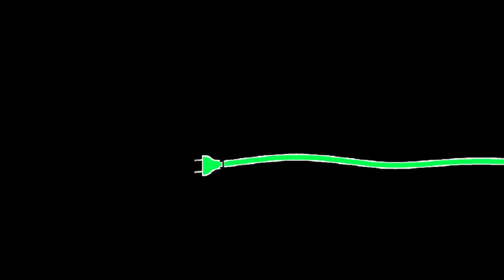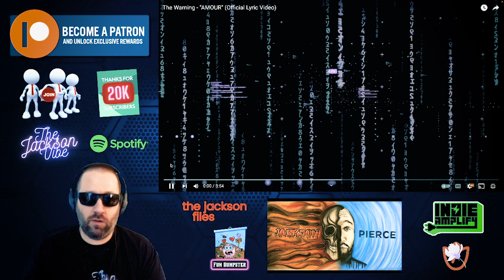The Warning - AMOUR | The Jackson Reaction Ep. 978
Please consider showing support with Super Thanks!!

Become a Channel Member and join 'The Green Squad' with the link below for many exclusive perks & benefits!!

Become a VIP Channel Member

Book me on Indie Amplify!!
Reactions, Song Features, Album Artwork, Lyric Videos, & more!!